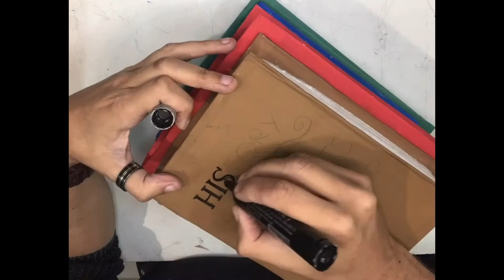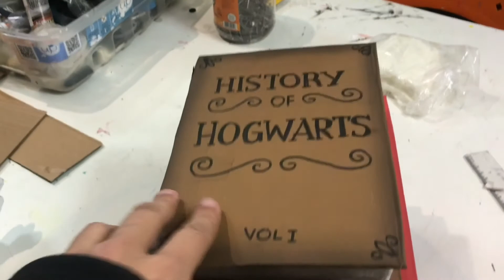HARRY POTTER: PORTA TRECO - TRANSFORMANDO EM ARTE